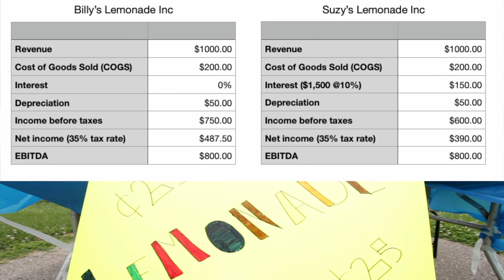How to Calculate EBITDA for CARES Act Main Street Lending Program (MSLP) [QuickTip]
Earnings Before Interest, Taxes, Depreciation, and Amortization, or just EBITDA for short.  What it is, when you need to use it, how to calculate it, and why you should love it; all this and more today.

The CARES Act: Main Street Lending Program (MSLP) requires you to calculate your EBITDA are you ready?
📔📔 America Hijacked: How Deep State Actors from LBJ to Obama .

⚠️ ⚠️ ⚖️⚖️  I am not a lawyer, CPA, tax advisor, realtor, financial advisor, etc., I have absolutely no licenses/certifications in anything related to these industries, I am just a dude on the internet.  So, in full disclosure: the information I provide here is for “entertainment purposes only!” You should seek counsel from competent and certified individuals if you have questions.